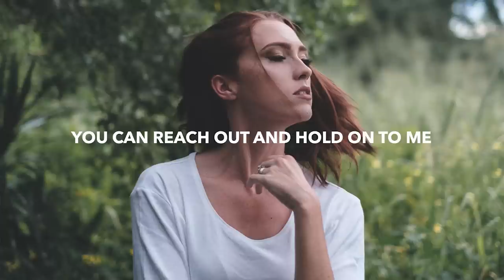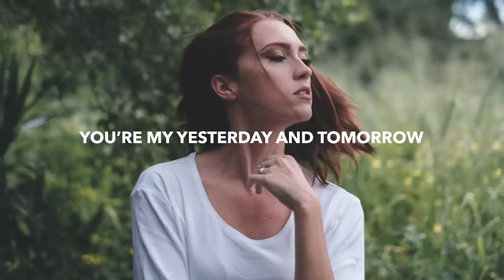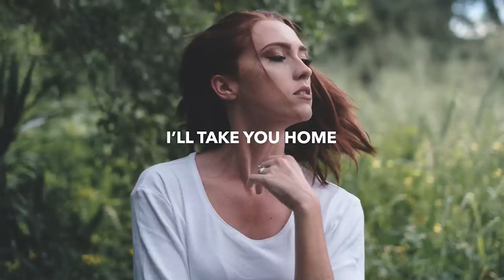Jason Ross & MitiS - Take You Home (Lyrics) feat. Dia Frampton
🎤 Lyrics: Jason Ross & MitiS - Take You Home (feat. Dia Frampton)
Like a satellite in the dark
I can find you with the beat of my heart
Wherever you go I will follow
You’re my yesterday and tomorrow

If you fall asleep
And get lost in your dreams
You can reach out and hold on to me
Turn the lights out

Lay your head down
On my shoulder
If you drift too far away
I’ll bring your ship back to the shore

On lonely roads
I’ll take you home

Like a star In the deep blue sky
I’ll be there as your guiding light

And don’t like what you find
You can reach out and hold onto me

Pull me closer
On my shoulder

When you’re lost
On lonely roads

🔥 Songs you will also like based on this track:

📸 Photo by Airam Datoon